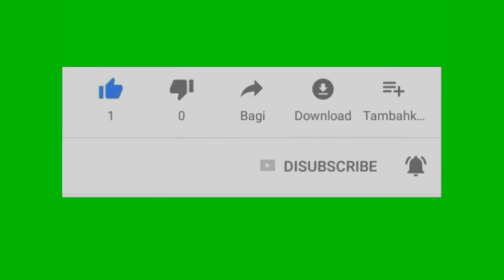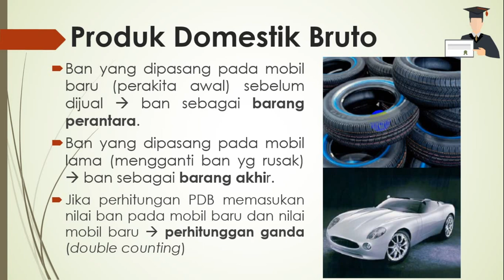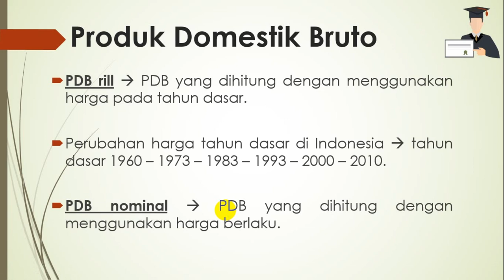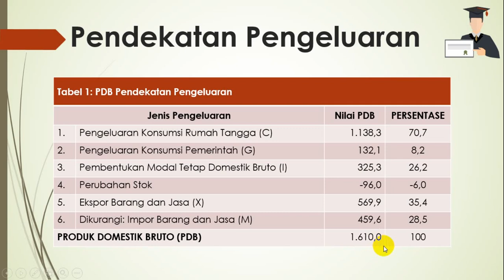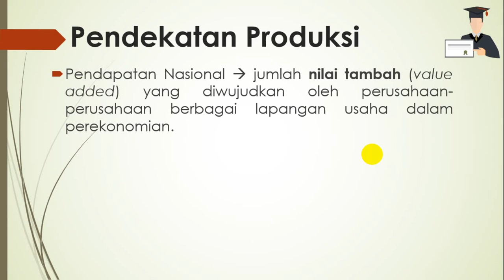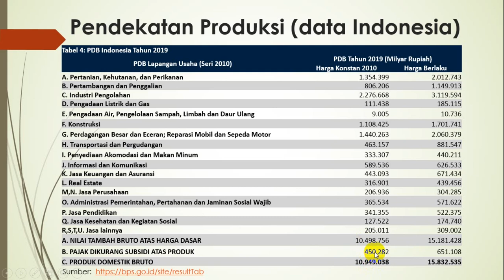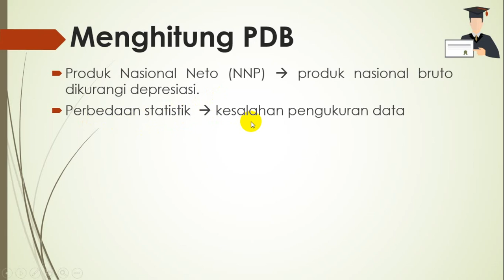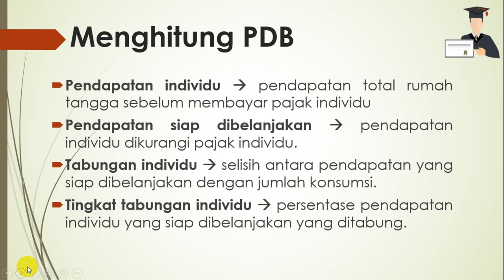PENGUKURAN PENDAPATAN NASIONAL